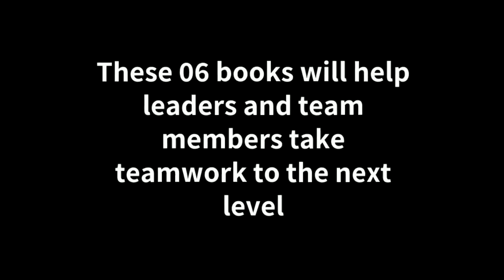06 of the Most Inspiring Books Everyone on Your Team Should Read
When you want your team to grow and your business to progress, you get your teams involved in training and development exercises. However, as a businessperson myself, I have realised that you need to work on the mindset of the workers first. If the employees are passionate about what they do, they cannot be successful even with the right preparation. This desire can be ignited through influential reading material which can make them work towards their personal and professional goals with dedication. So here is a list of the top six books mentioned in the video shared above to help you in your endeavour.